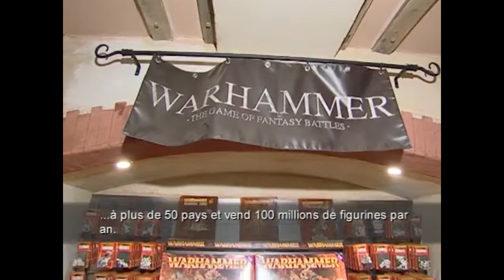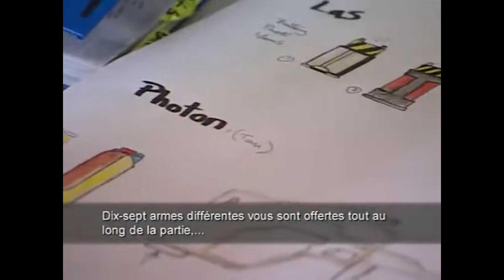Warhammer 40,000: Fire Warrior (2003) - 'The Making Of'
"Welcome to the dark nightmare future of the 41st Millennium, the grim era of the Imperium of Man. The battlefield is spread across a million different worlds, and powerful armies of Space Marines, Imperial Guard, and Tau Fire Warriors are in constant conflict, unleashing carnage with mechanical war machines, crushing artillery, and vast starships. Warhammer 40,000: Fire Warrior follows one day in the tumultuous life of Kais, a young Tau Warrior who must battle alone against a force that shows no mercy. Yet, Kais will soon learn there is a darker foe at hand and becomes entangled in a frightening story that leads him through an ongoing war." - GameFAQs

Warhammer 40,000: Fire Warrior was developed by Kuju Entertainment and published by THQ in 2003. These videos are very difficult to find now, and it gives some great insight into the hard work put into some of our favourite games, so I wanted to share. It would be a shame if they were lost to time.